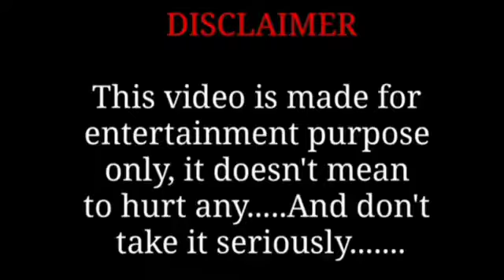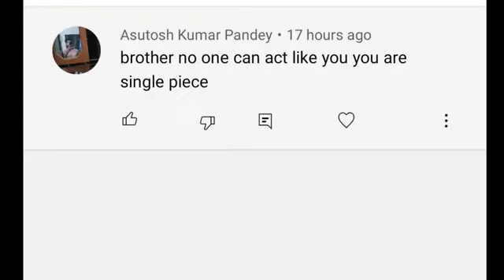rj purab | car prank | red fm